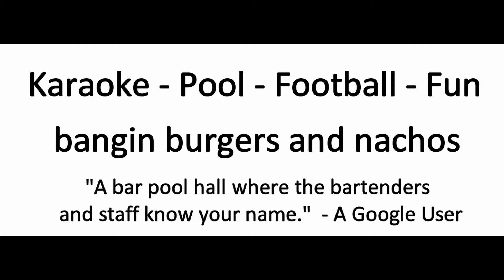Stooges Bar & Grill Virginia Beach VA